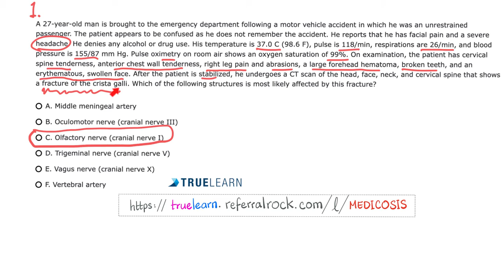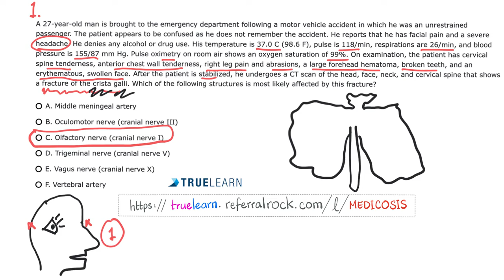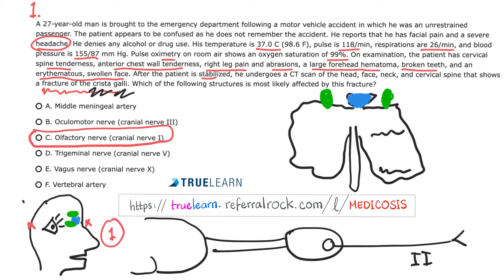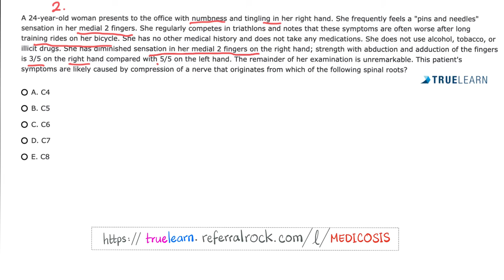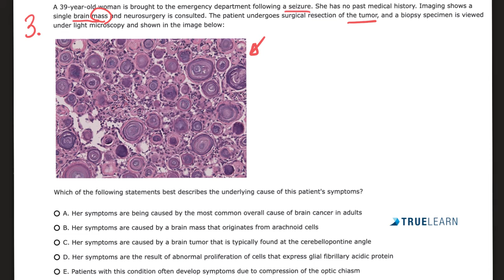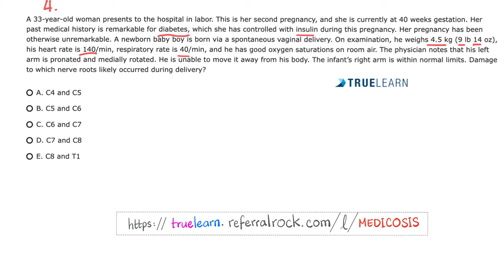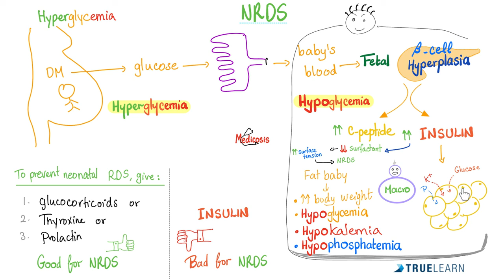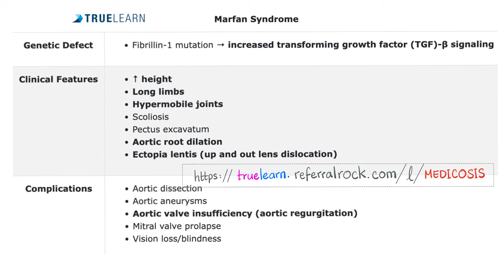Neuro Cases (with answers)- TrueLearn Qbank - Vignettes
Neuro Cases (with answers)- TrueLearn Qbank - Vignettes…TrueLearn Question Bank for USMLE, NCLEX, COMLEX, PANCE, PANRE, and ABIM | TrueLearn Vignettes. In this video we discuss many Neurology (and Neuroanatomy) cases for USMLE.